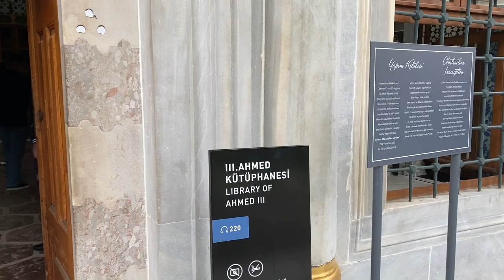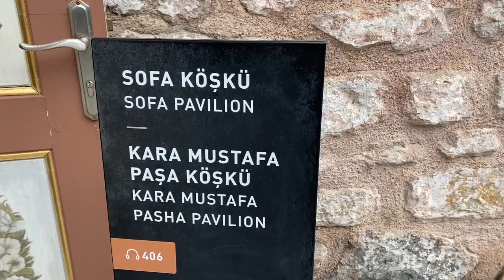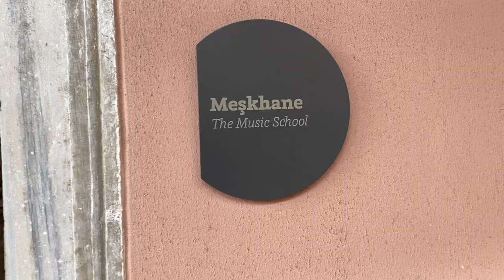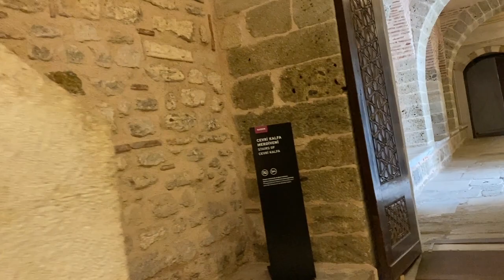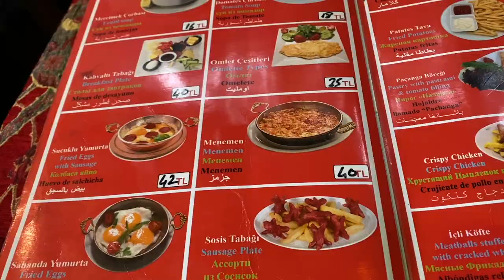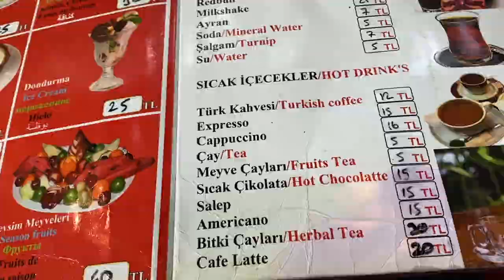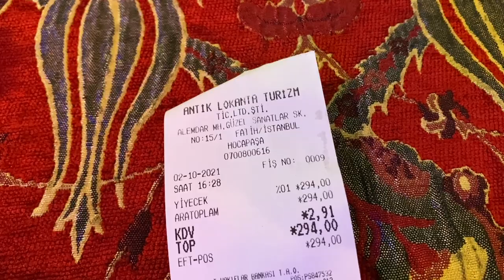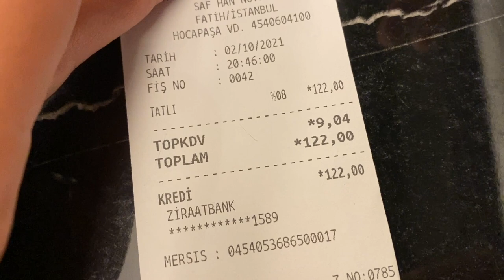Istanbulba Egy Nap Vlog Topkapi Palace Harem Szultán Palotàlya